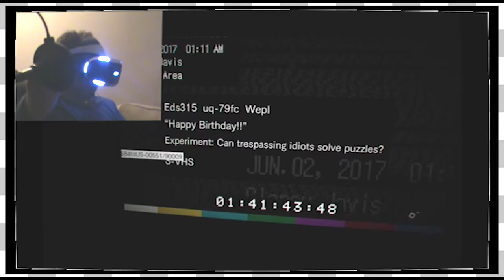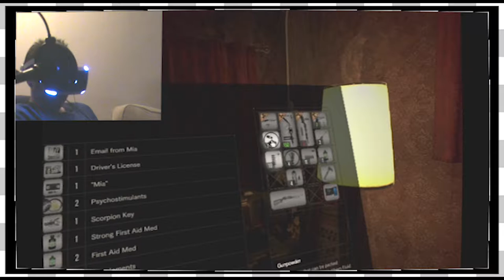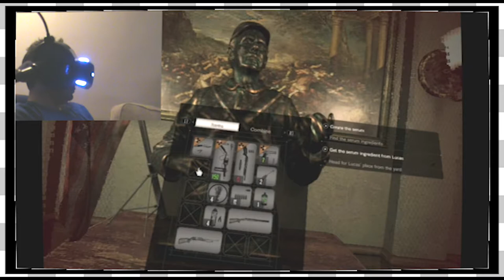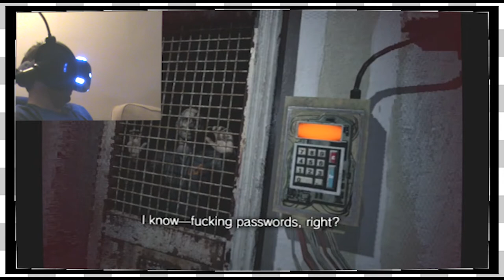Resident Evil 7 VR | Happy Birthday! -EP10-